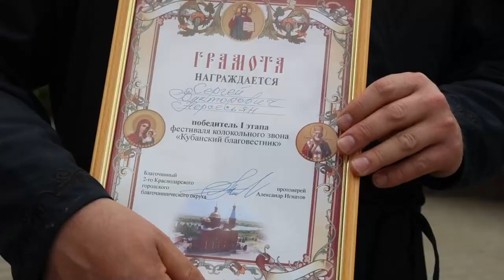Во 2-м благочинии прошёл этап фестиваля колокольного звона "Кубанский благовестник"